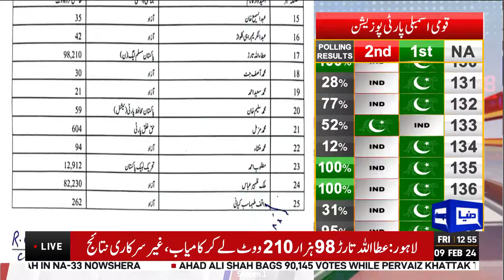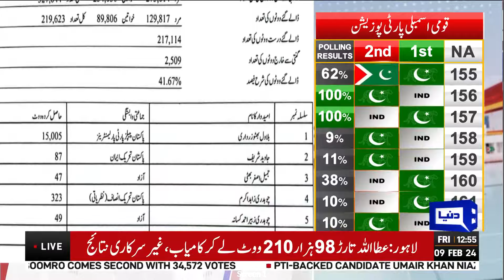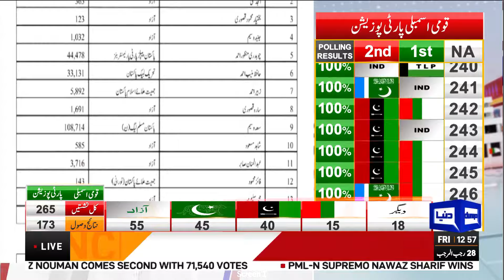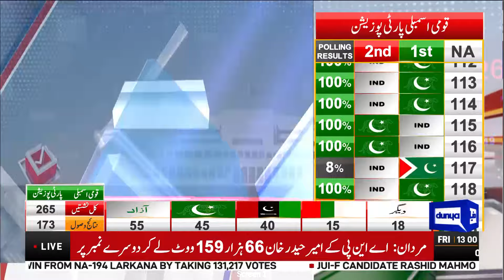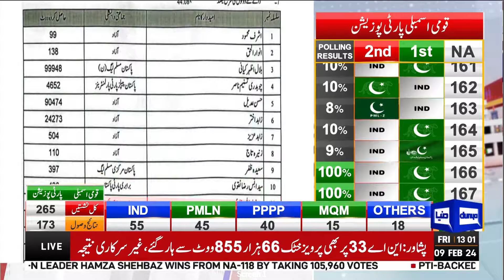Election 2024 Update | Election in Pakistan | Final Result | Big News | Dunya News